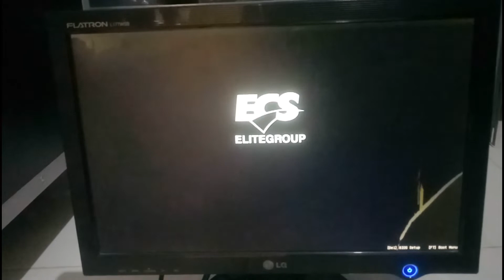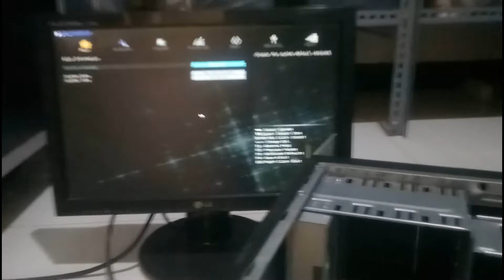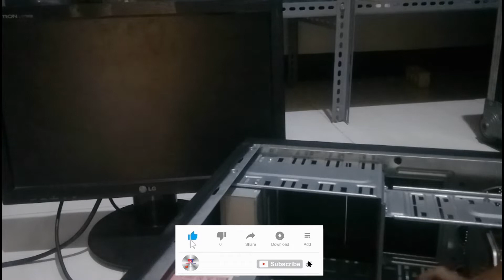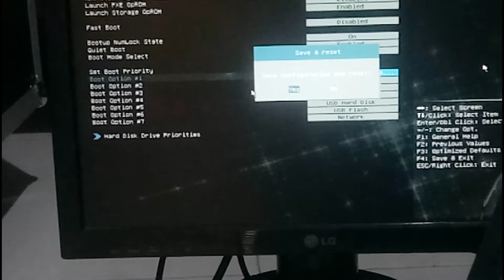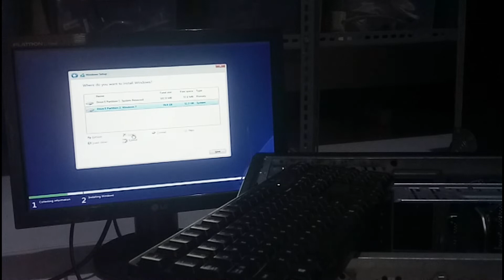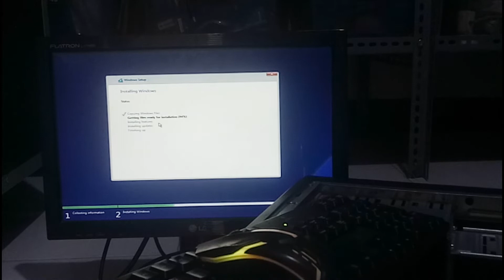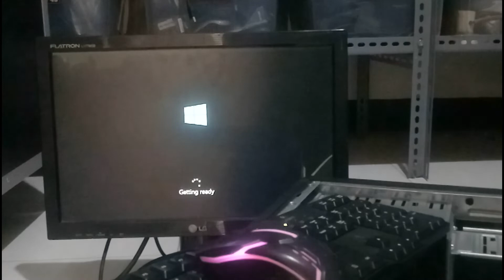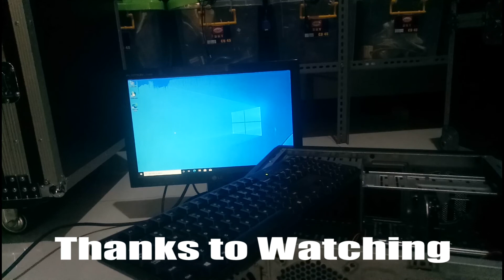Terbaru Mengatasi Komputer/PC Stuck Logo Gak Bisa Masuk Windows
Divideo kali ini saya akan memberikan tutorial cara mengatasiMengatasi Komputer/PC berhenti di Stuck Logo Gak Bisa Masuk Windows cuma cara ini berlaku buat smua merk mobo atau pun Laptop ,temen2 bisa simak videonya sampai habis biar tidak salah langkah
semoga bermanfaat dan bisa membantu..

terima panggilan service kerumah
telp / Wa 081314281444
untuk daerah Jakarta dan sekitarnya
untuk luar Jakarta bisa Via Remote viewer
terima kasih yang sudah support chanel ini.